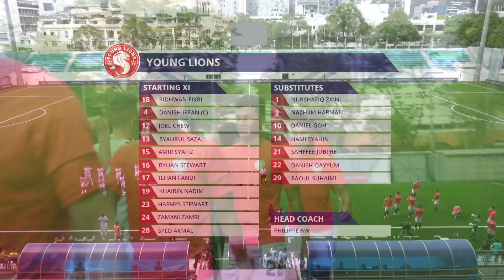2021 AIA Singapore Premier League: Young Lions vs Balestier Khalsa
Score: 3-3 (Ilhan Fandi 13', Khairin Nadim 58', Hami Syahin 84' | Hazzuwan Halim pen. 34', Shuhei Hoshino 45', 50')